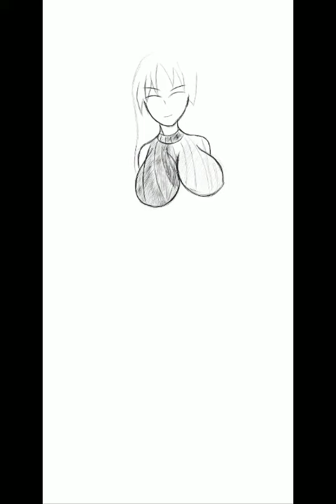mama minamoto raikō 20 sub special!!❤️❤️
thank you guys for the sub and love I truly appreciate and I'm just starting out fresh lol hope to make more ❤️❤️🙇